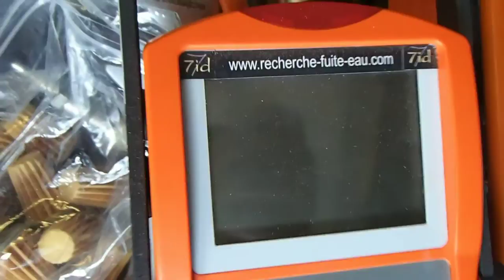DETECTION DE FUIITE SUR LE RESEAU D'ALLIMENTATION D'EAU FROIDE Parempuyre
DETECTION DE FUIITE SUR LE RESEAU D'ALLIMENTATION D'EAU FROIDE Parempuyre . SOCIÉTÉ 7id Tel : 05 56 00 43 LEADER EN EXPERT EN DÉTECTION DE FUITE D'EAU SANS CASSE PARTICULIERS et ENTREPRISES ‎ GROUPE 7ID est en 2013 le N° 1 des prestataires en détection de fuite d'eau sans démolir , sans casser et non destructives en France .recherche de fuite d'eau sur piscine ,camera endoscopie thermique canalisation enterre toiture terrasse maison toit. .Notre intervention est prise en charge par votre assurance, et nos tarifs compétitifs sont connus par celle-ci. nous garantissons notre intervention, alors n'hésitez plus, et contactez nous rapidement.Secteur d'intervention l' Aquitaine.